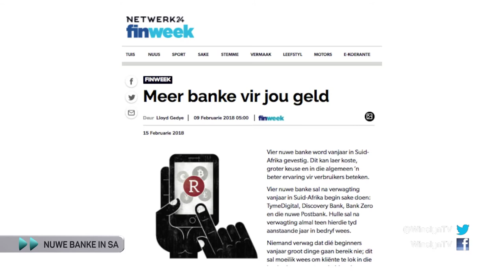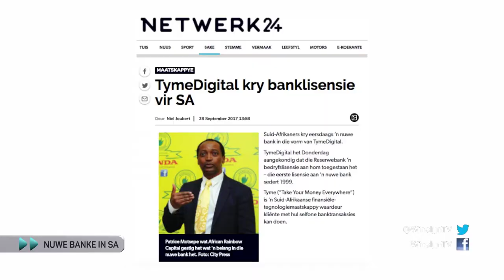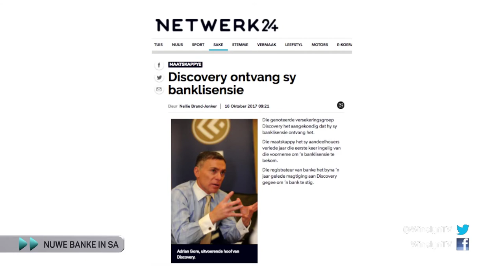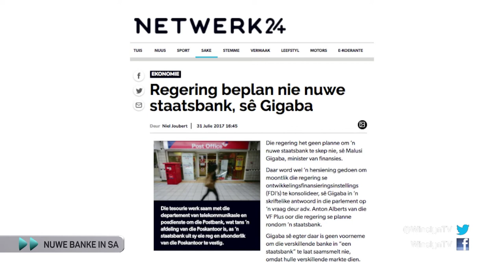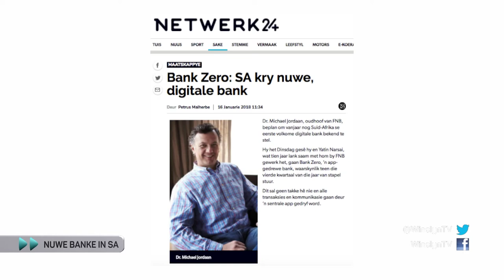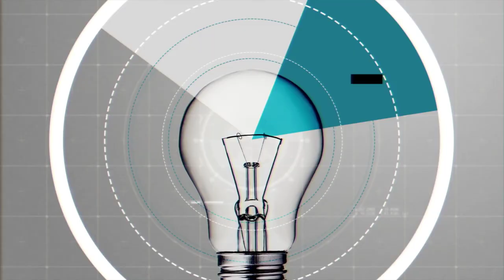Winslyn looks at SA's four new banks (Afrikaans content)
Four new banks are expected to start doing business in SA this year: TymeDigital, Discovery Bank, Bank Zero and the new Postbank. They are all likely to be operational by this time next year. kykNET's Winslyn speaks to finweek editor Jana Marais about the value proposition and impact on South African consumers.